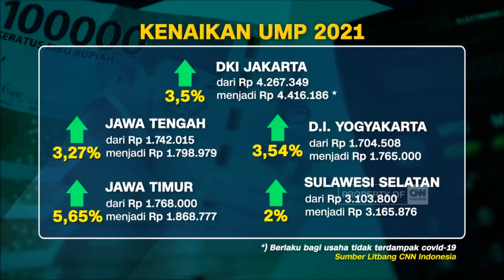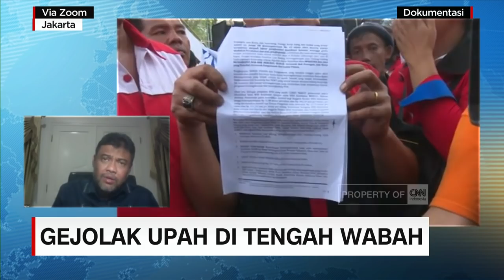Said Iqbal: Kemenaker "Buru-Buru dan Sembrono" Tentukan UMP 2021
Upah minimum provinsi atau UMP 2021 ditetapkan tidak naik atau sama dengan tahun 2020. Ini karena pemerintah melihat kondisi ekonomi indonesia dalam masa pemulihan.

Namun sejumlah gubernur memutuskan untuk menaikkan besaran upah minimum provinsi atau UMP 2021, bervariasi mulai dari 2%- 5,6%. Namun, ada pengecualian bagi mereka, pengusaha yang terdampak covid 19. Bagaimanapun kenaikan upah ini dinilai membingungkan dunia usaha dan dari sisi buruh.

Like & Follow Facebook:
CNN Indonesia

cnnindonesiatv